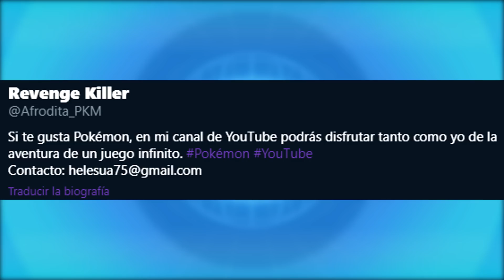DRAGONITE y LUCARIO ESTÁN ROTOS en POKÉMON ESCARLATA y PÚRPURA Y ESTE ES EL MOTIVO!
Pokémon Escarlata y Púrpura
Combates Pokémon Escarlata y Púrpura con Dragonite y Lucario como protagonistas además de Melenaleteo, Gallade, Dondozo, Tinkaton, Orthworm, Meowscarada o Maushold!

¡SÍGUEME!

2- Verás el símbolo del dólar a la derecha con la palabra "UNIRSE"
3- Pincha en "UNIRSE" y sigue los pasos. Ya serás miembro con todas sus ventajas! (ver más abajo esas ventajas más otras, como agregaros, etc)

GRACIAS

shorturl.at/ovLPY